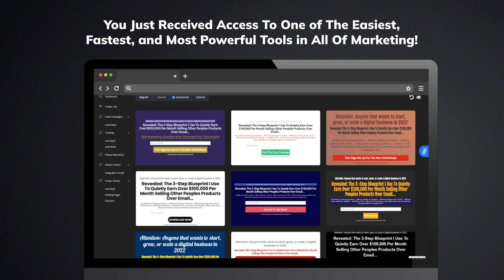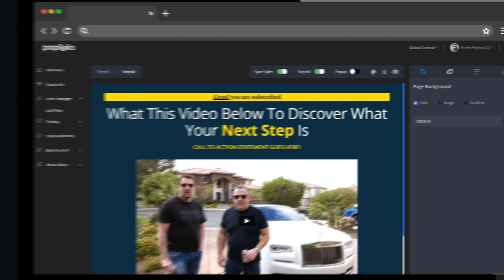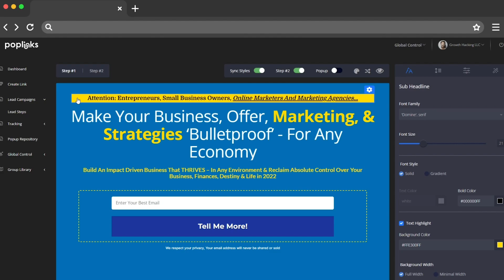Complete Bridge Video for PopLinks - Free Software available to you to market on the internet FREE!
Now for the first time get a free program that can help you to make money on the internet marketing your business / service or that of other businesses. Don't miss your opportunity to get this free software get into the game today at no cost, let Perry and Chad show you how it can work for you. Act Now.